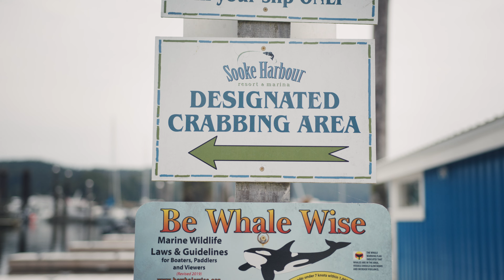Sooke Harbour Resort & Marina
Sooke Harbour Resort & Marina accepts daily, weekly, monthly, and annual moorage reservations on Vancouver Island, BC! Our secure 114-slip marina is the finest in Sooke (just 35 minutes from Victoria, BC) and can accommodate vessels of various sizes, ranging from small crafts to those of up to 50 feet (15 metres).